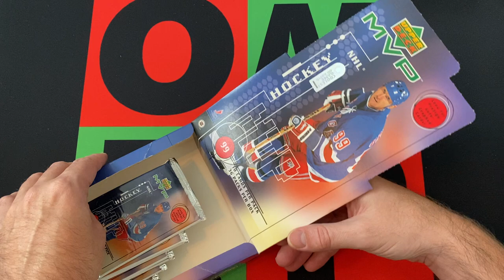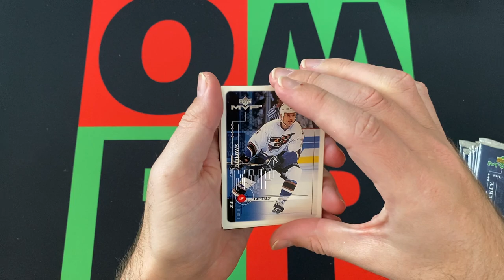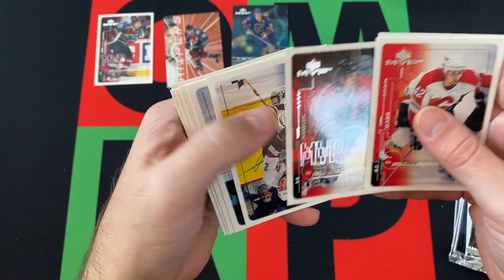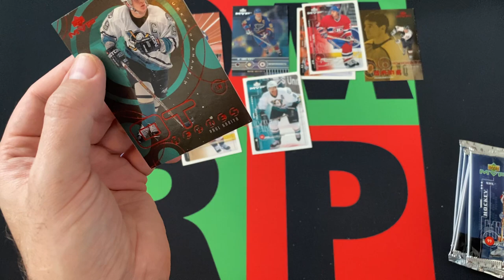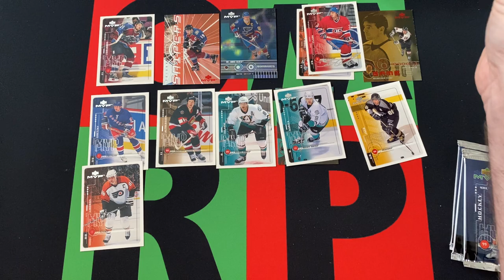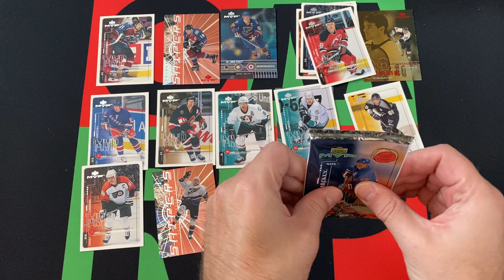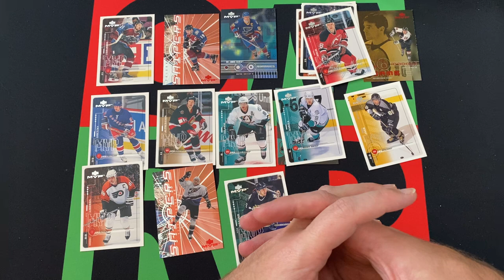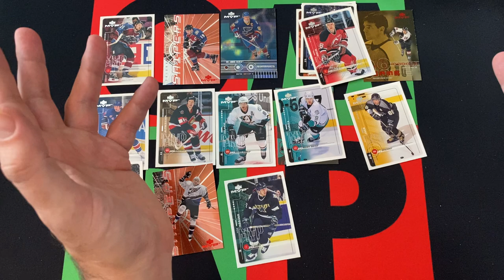1998-99 Upper Deck MVP NHL Hockey Hobby Box Part 4! 🏒🥅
It's Wednesday, which mean Rivalry night and NHL cards! The journey through my dark period takes us to 1998 and opening a hobby box of 1998-99 Upper Deck MVP! Today is Part 4 and I will open the 9 packs, then come back next week for something new!